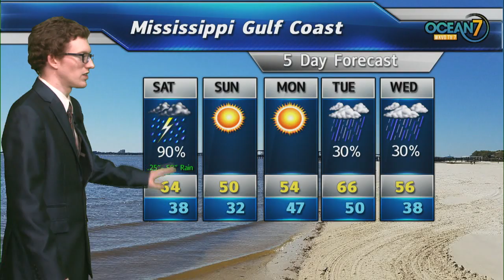Sat. Morn. Forecast 01/19/19